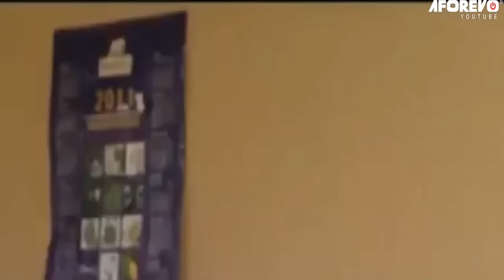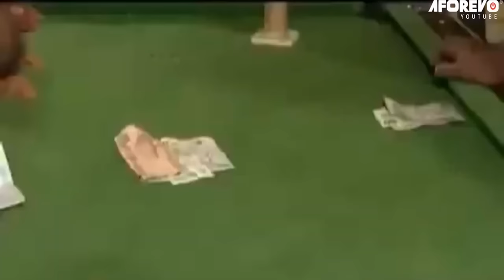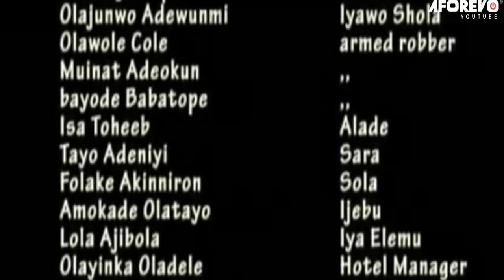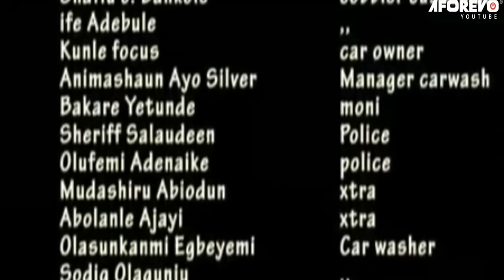Iwe Agbara - A Nigerian Yoruba Movie Starring Olaniyi Afonja | Mama No Network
An Interesting Nollywood Trending Yoruba Movie starring Olaniyi Afonja, Babatunde Omidina, Kudirat Kazeem, Lanko, Ladi Folarin, Adekola Tijani.